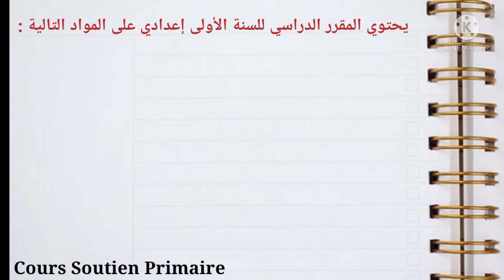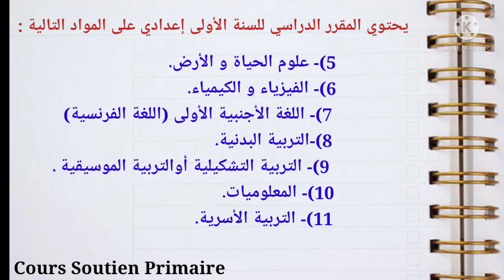مواد المستوى أولى إعدادي